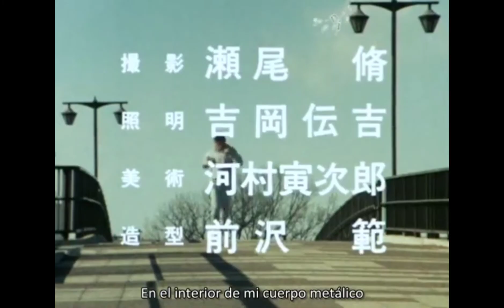!La Heróica Muerte De Jiban! 👮‍♂️ Parte 9